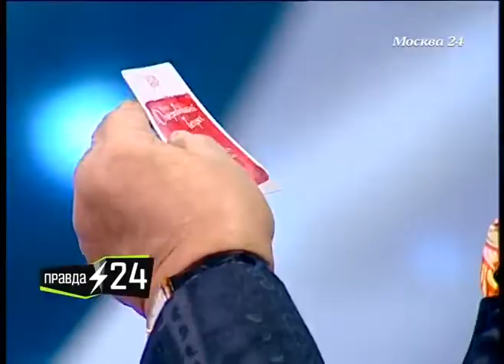Режиссер Роман Виктюк о спектакле "Нежность" (2014)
В Театральном зале Московского международного Дома музыки 6 декабря 2014 года состоялась премьера музыкально-драматического спектакля "Нежность". Это совместный проект двух знаменитых артисток Сати Спиваковой и Басинии Шульман, который отличается цельностью и нетривиальностью. Подробнее о спектакле Евгению Додолеву в программе "Правда 24" рассказал режиссер-постановщик Роман Виктюк.